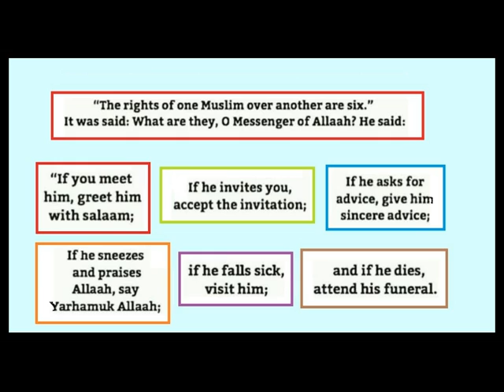Education for Women... [Pashto]